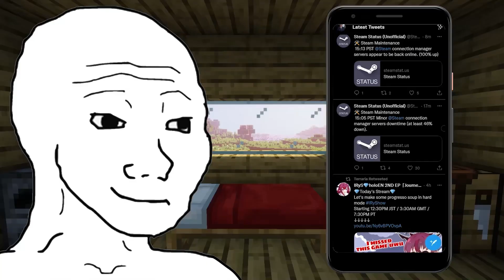NO MEDITAR TE HACE FEO (guía completa de meditación)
Mi nombre es Manu y con estos vídeos lo que pretendo es ayudar a chavales como yo a ser la mejor versión de sí mismos.
Déjame en los comments consejos para que los vídeos te aporten un mayor valor.
Canales de la intro: @Hamza97 @chiefalekai
Links con los que puedes crecer (y ayudar al canal)
Como ganar amigos e influir sobre las personas (libro)
El camino del hombre superior
Botella que uso (libre de BPA)
Timestamps:
0:00 Intro
0:58 De que te sirve ver este vídeo
1:40 Mi historia
2:50 Para que sirve meditar
4:13 Cómo meditar (explicación sencilla)